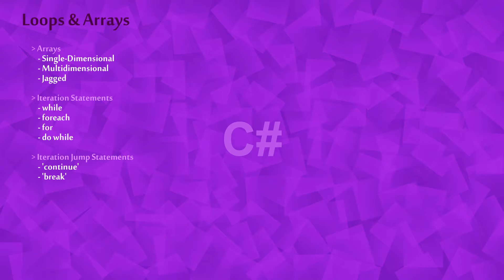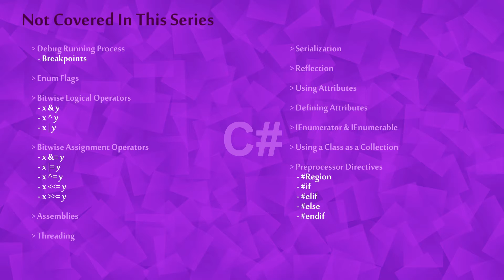[S2] Learning C# - Outline (Draft)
Hello Ace, and Welcome to Series 2 – Learning C#. Today I'm going to give you a draft outline of the series, Enjoy :)

[ Video Outline ]

+ Draft Outline
- Not Final
- Could Add / Remove Videos
- Structure Remains The Same

[ Series Outline ]

{Unity}
› Bare Basics
+ Window Layouts
+ Transform Component
+ GameObjects
+ Scenes
+ Create a C# Script

› Logging to Console

{Basic C# Concepts}
› Bare Basics
- Class
- Methods
- Scope

{Unity}
› Basic Unity Methods
- 'Start()'
- 'Update()'

{Declaration Statements}
› Basic Data Types
- int
- float
- bool
- string
- double

› Unary Operators
- +x
- -x
- !x

{Expression Statements}
› Basic Operators
- x = y
- x * y
- x / y
- x + y
- x - y

› Moderate Operators
- x % y
- x += y
- x -= y
- x *= y
- x /= y
- x %= y
- x++
- x--
- ++x
- --x

{Selection Statements}
› If Statements

› Comparison Operators
- x ‹ y
- x › y
- x ‹= y
- x ›= y
- x == y
- x != y

› Basic Conditional Operators
- x && y
- x || y

› Switch Statements
- 'case'
- 'break'
- 'default'

{Loops & Arrays}
› Arrays
- Single-Dimensional
- Multidimensional
- Jagged

› Iteration Statements
- while
- foreach
- for
- do while

› Iteration Jump Statements
- 'continue'
- 'break'

{Method Level}
› Method Declaration

› Method 'return' Jump Statement
- void
- object

› Method Parameter Declaration

› 'ref' & 'out' Parameter Modifiers

› 'params' Parameter Modifier

› Optional Parameters

{Class Level - Basics}
› Class Declaration

› Fields

› Properties

› Constructors

{Instance Level}
› References & 'null' Value

› 'new' Operator

› Object & Collection Initializers

{Class Level - Moderate}
› 'var' keyword

› Access Modifiers
- public
- private
- internal
- protected

› Indexer

› Basic Enums

› Namespaces & 'using' Statement

› Overloading Methods

{Class Level - Polymorphism & Inheritance}
› Inheritance

› 'virtual' & 'override' Modifier

› 'new' Modifier

› 'abstract' Modifier

› Interfaces

› Polymorphism

{Class Level - Other Keywords}
› 'partial' Modifier

› 'readonly' Modifier

{Delegates & Events}
› Delegates

› Events

› Action & Func

{Static Keywords}
› 'static' Modifier

› 'const' Modifier

{Types & Generics}
› Generic Type Parameters
- ‹T›

› Lists

› Dictionaries & KeyValuePair

› Type Operators
- typeof
- (T)x
- is
- as

{Extensions & Operators}
› Extension Methods

› Overloadable Operators

› Conversion Operators
- explicit
- implicit

{Error Handling}
› 'try', 'catch' & 'finally' Keywords

› Throwing Exceptions

{Miscellaneous}
› Linq Expressions

› 'goto' Jump Statement

› Structs

{Not Covered In This Series}
› Debug Running Process
- Breakpoints

› Enum Flags

› Bitwise Logical Operators
- x & y
- x ^ y
- x | y

› Bitwise Assignment Operators
- x &= y
- x |= y
- x ^= y
- x ‹‹= y
- x ››= y

› Assemblies

› Threading

› Serialization

› Reflection

› Using Attributes

› Defining Attributes

› IEnumerator & IEnumerable

› Using a Class as a Collection

[ Info ]